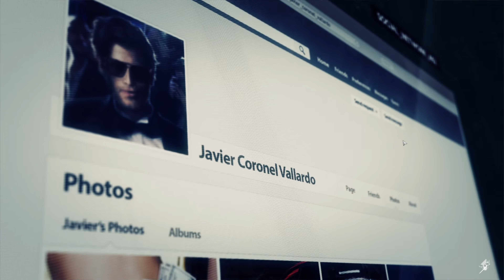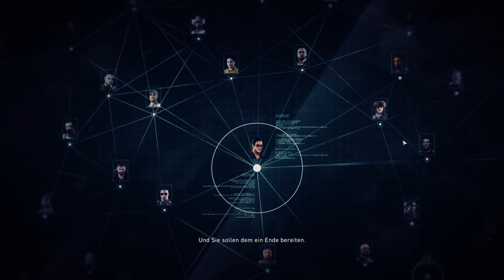GHOST RECON WILDLANDS #07 Kurzer Ausflug ins Kasino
Hallo zusammen, wir spielen Tom Clancy's Ghost Recon® Wildlands.

TITEL: Tom Clancy's Ghost Recon® Wildlands
GENRE: Shooter, Abenteuer
ENTWICKLER: Ubisoft
PUBLISHER: Ubisoft
VERÖFFENTLICHUNG: 07. März 2017

Stelle ein Team mit bis zu drei Freunden in Tom Clancy's Ghost Recon® Wildlands auf und genieße die ultimative Militär-Shooter-Erfahrung in einer gigantischen, gefährlichen und lebendigen offenen Welt. Du kannst auch in Teams aus 4 gegen 4 Spielern im PvP in klassenbasierten, taktischen Kämpfen spielen: Ghost War

VERNICHTE DAS KARTELL
In der Zukunft fällt Bolivien in die Hände von Santa Blanca, ein skupelloses Drogenkartell, das Ungerechtigkeit und Gewalt verbreitet. Sein Ziel: Den größte Drogenstaat der Geschichte errichten.

Erschaffe deinen Ghost. Genieße völlige Freiheit in deinem Spielstil. Führe dein Team an und schalte das Kartel alleine oder mit Freunden aus.

ENTDECKE BOLIVIEN
Reise durch Ubisofts größte offene Action-Adventure-Welt. Entdecke mit mehr als 60 verschiedenen Fahrzeugen unglaublich abwechslungsreiche Naturlandschaften, ob on- und offroad, in der Luft, zu Land oder zu Wasser.

Hier eine kleine Auflistung meines Equipments.
Der PC:
Die Monitore:
- Samsung, Gaming-Monitor
Das Headset:
- Logitech, ProX
Das Mikrofone: